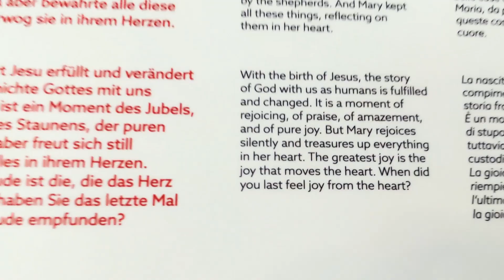A tour of the Frauenkirche in Munich - Bavaria 4K | Bayern - Germany | Travel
The Frauenkirche is a church in Munich, Bavaria, Germany, that serves as the cathedral of the Archdiocese of Munich and Freising and seat of its Archbishop. It is a landmark and is considered a symbol of the Bavarian capital city. Although called "Münchner Dom" (Munich Cathedral) on its website and URL, the church is referred to as "Frauenkirche" by locals.

Because of local height limits, the church towers are widely visible. According to the narrow outcome of a local plebiscite, city administration prohibits buildings with a height exceeding 99 m in the city center. Since November 2004, this prohibition has been provisionally extended outward, and as a result, no buildings may be built in the city over the aforementioned height. The south tower, which is normally open to those wishing to climb the stairs, will offer a unique view of Munich and the nearby Alps after its current renovation is completed